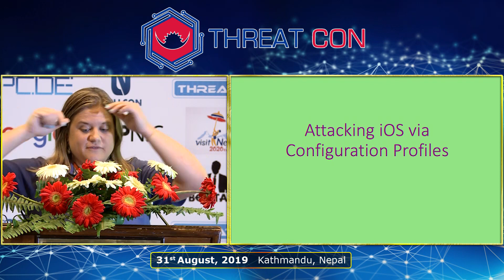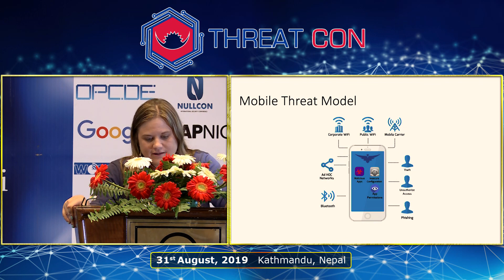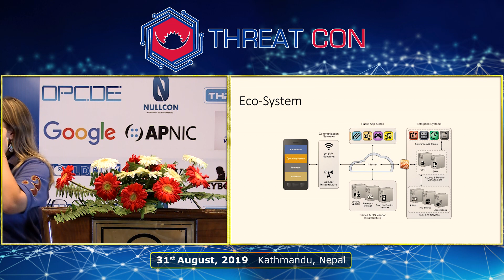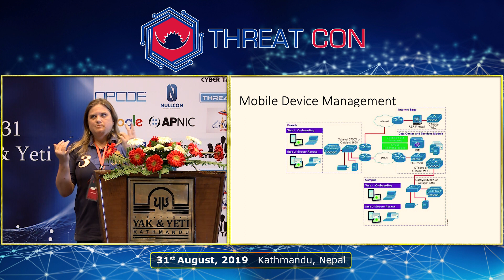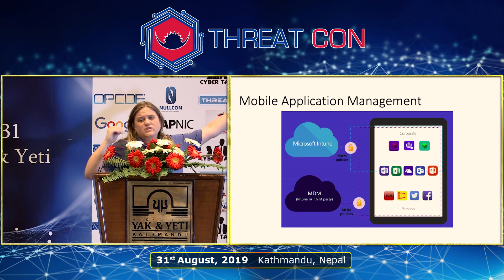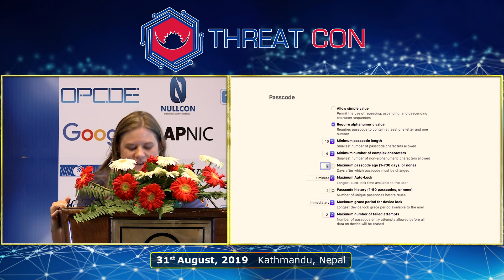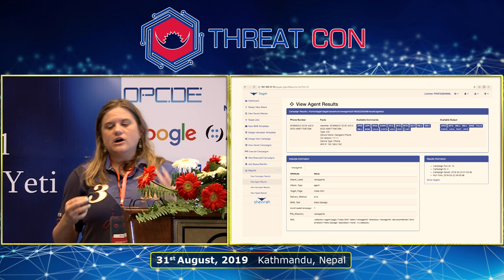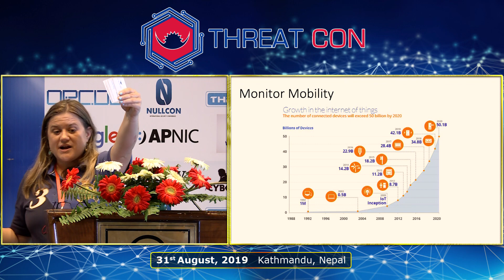THREAT CON 2019 - Bypassing iOS Security by Georgia Weidman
Talk Title: Bypassing iOS Security using Enterprise Provisioning Hooks and Enterprise Mobility Management

Presenter: Georgia Weidman

This talk demonstrates how features Apple includes in their iOS ecosystem to support corporate enterprise provisioning and management can be used to exploit all iOS devices. We will cover the faculties that Apple includes to allow enterprises and mobile security vendors to remotely provision settings and load applications and how a malicious attacker could take advantage of these vectors.
We will discuss Configuration Profile options with security implications and using the Enterprise Development Program to bypass Apple’s anti-malware app controls. Though Apple considers this a “feature not a bug” and a phishing issue, no anti-phishing training readily available for either consumers or corporations specifically address these phishing attacks. However, according to the Verizon Breach Report over 90% of enterprise compromises came in through endpoints, largely from phishing.
Mobile devices open up a wide range of additional phishing options than the email scenarios. We will demonstrate how penetration testers and red teams can simulate these attacks to raise user awareness and perform impact analysis of a potential breach begun by a compromised iOS device.
Georgia Weidman is a serial entrepreneur, penetration tester, security researcher, speaker, trainer, and author. She is a member of the CyberWatch Center's National Visiting Committee, on the board of advisors at Cybrary, and an Adjunct Professor at UMUC and Tulane University. She is a New America Cybersecurity Policy Fellow. She has presented or conducted training around the world and is regularly featured internationally in print and on television. She authored Penetration Testing: A Hands-On Introduction to Hacking. Georgia founded the security consulting firm Bulb Security and was awarded a DARPA Cyber Fast Track grant for her work in mobile device security culminating in the release of the Smartphone Pentest Framework. She founded Shevirah whose products assess and manage the risk of mobile devices in the enterprise and is a graduate of the Mach37 cybersecurity accelerator. She was the 2015 Women’s Society of CyberJutsu Pentest Ninja. She holds a MS in computer science and CISSP, CEH, and OSCP certifications.